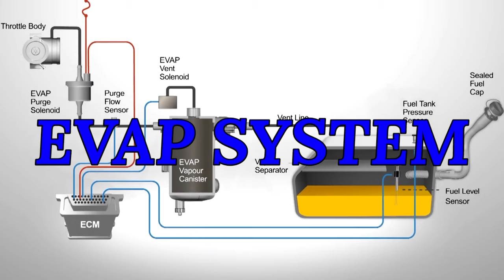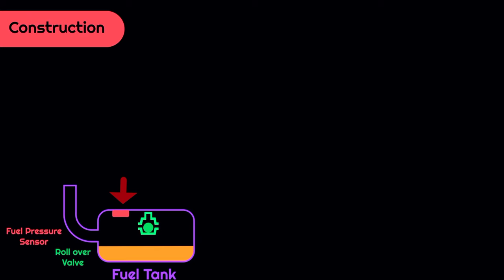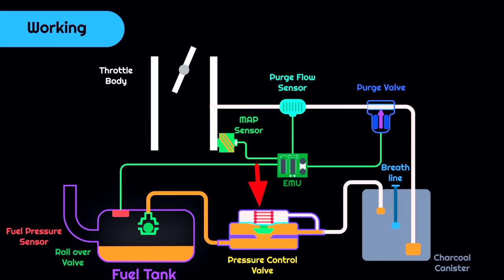EVAP Purge Control System Completely Explained | The Car Doctor Pakistan